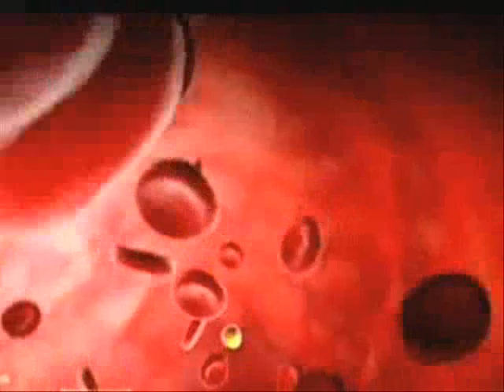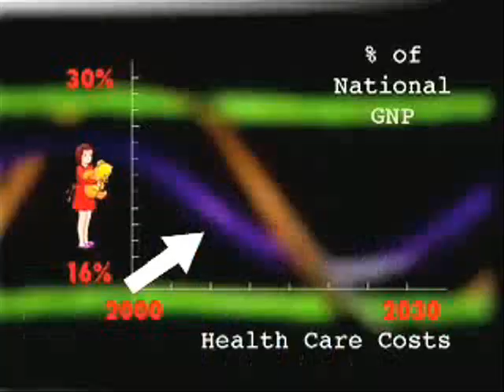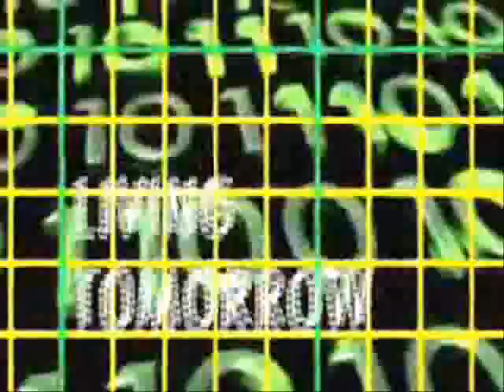Future Health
Living Tomorrows workgroup around Future Health demoes future concepts of an intelligent mirror, equiped with body sensors measuring blood pressure, body temperature and heartbeat. Next to that the mirror reminds you taking your medicines and gives feedback about your health to the e-doctor. Furthermore new insights and state-of-the-art concepts are visualised like DNA-array, personalised medication, full body scan and much more.
Several partners from Living Tomorrow added to this video, like Johnson & Johnson Pharmaceutical R&D, Deloitte, IMEC, VIB, The Flemish Government, ISS, Microsoft and many more.

Do discover more, ask for an innovation-session "Future Health" or "Medical (R)evolution" at Living Tomorrow,